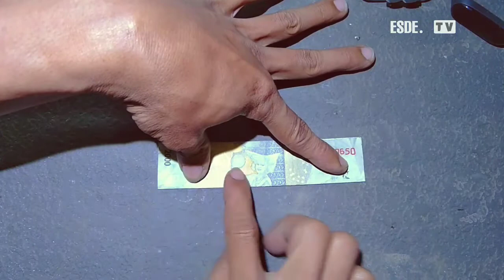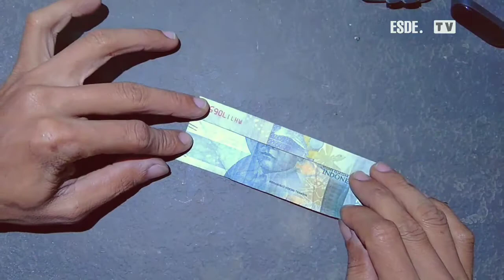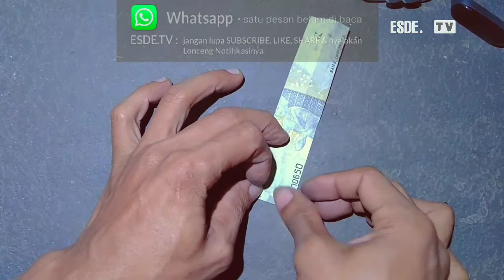Wow!!! CARA MEMBUAT BAJU DARI UANG 2000 by lulusan esde.tv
Video berikut ini adalah
Cara membentuk baju dari uang pecahan 2000 rupiah
Ternyata gampang  dan semua orang pasti bisa, keren!!!

Video di atas sebagai hiburan, pengetahuan dan kreaktifitas.

DI LARANG!
Mempergunakan uang sebagai souvenir atau pernak pernik hadiah.

 Apa bila ingin mencobanya anda bisa mengunakan potongan kertas.

SUPORT lulusan esde.tv

• The following video is
 How to shape clothes from 2000 rupiah denomination
 It turns out it's easy and everyone can do it, cool !!!

 The video above is for entertainment, knowledge and creativity.

 BANNED!
 Use money as souvenirs or gift knick knacks.

  What if you want to try it you can use pieces of paper.

 SUPORT esde.tv

Thanks